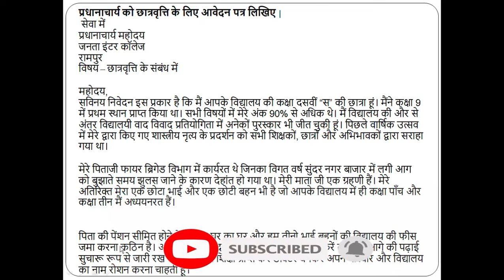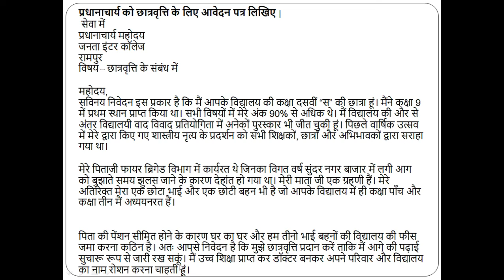Patra Lekhan |Hindi Grammar |Scholarship Application |प्रधानाचार्य को छात्रवृत्ति के लिए आवेदन पत्र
Hello Everyone !